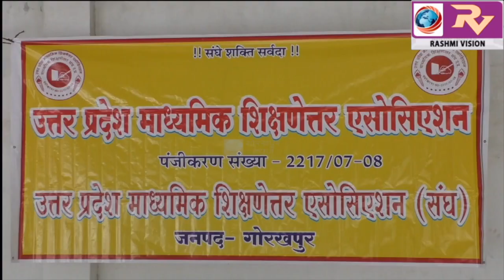12 सूत्रीय मांगो को लेकर उ0 प्र0 माध्यमिक शिक्षणेतर संघ ने दिया धरना, सरकार का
12 सूत्रीय मांगो को लेकर उ0 प्र0 माध्यमिक शिक्षणेतर संघ ने दिया धरना, सरकार का ध्यान दिलाने एवं उन्हें पूरा कराने के लिए आयोजित हुआ धरना